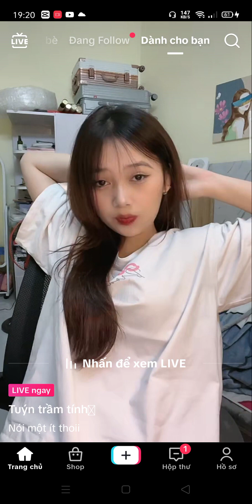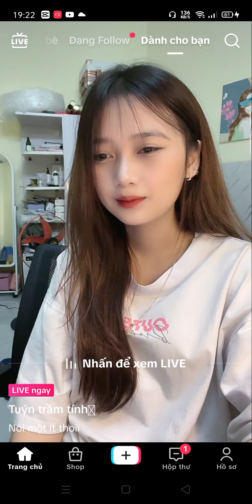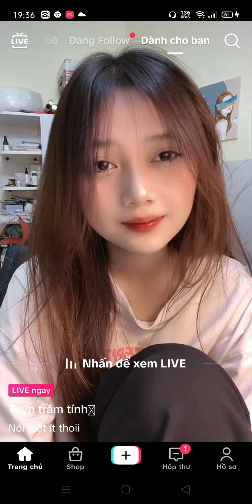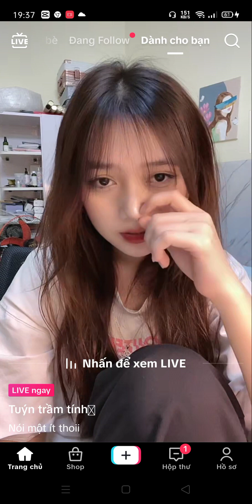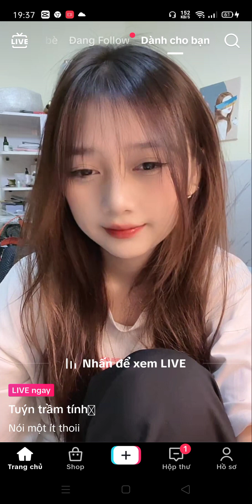Gái xinh live